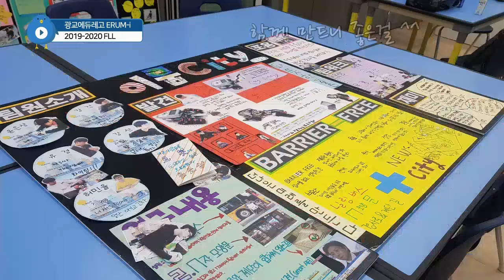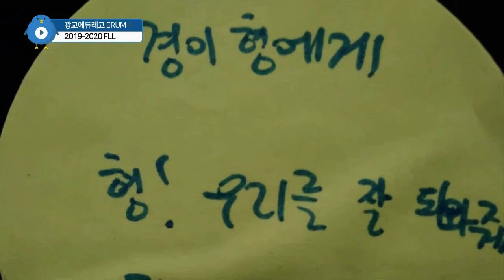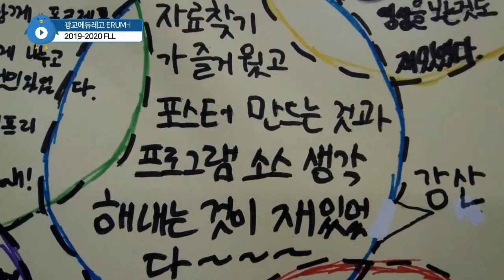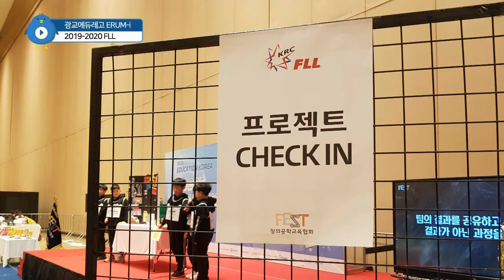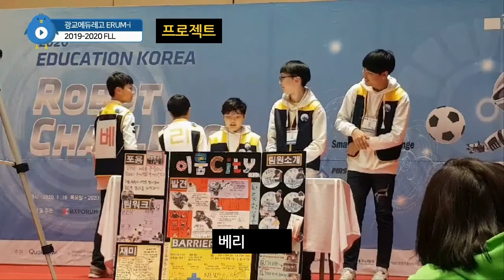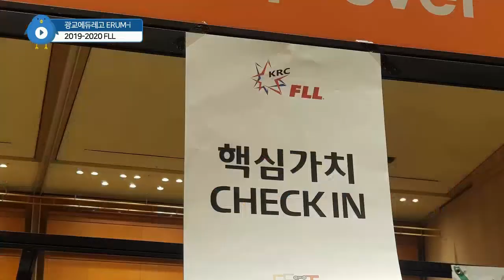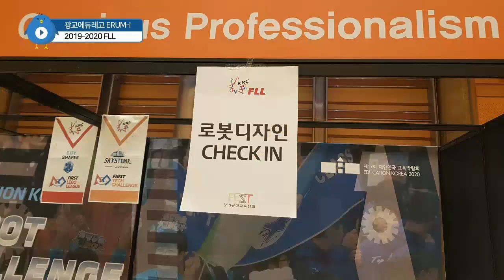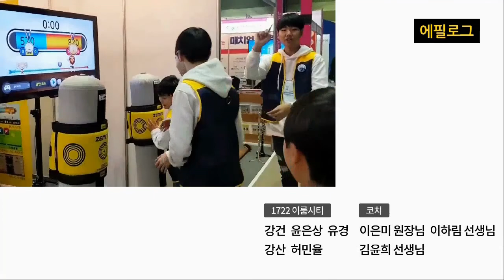[이루미TV] [광교에듀레고] [로봇대회] 2020 FLL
레고에듀케이션공식인증 광교에듀러닝센터
위치: 경기도 수원시 영통구 에듀타운로 84,세븐스퀘어 302호